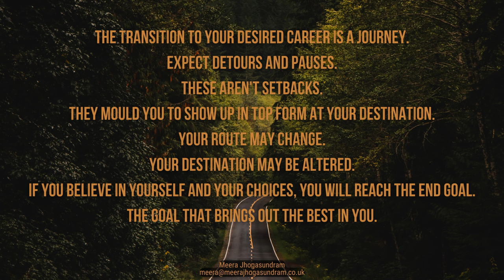Career Transition Coaching (76) - What brings out the best in you?